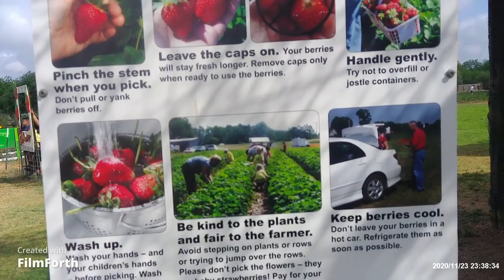Sweet Berry Farm-Strawberry picking ,Feeding/Petting goats, and Sand Art!| S&H Siblings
Hey Guys! Todays video has us going to the Sweet Berry Farm!!!